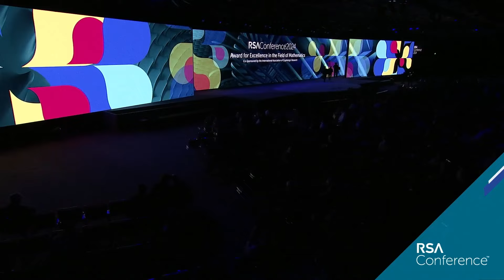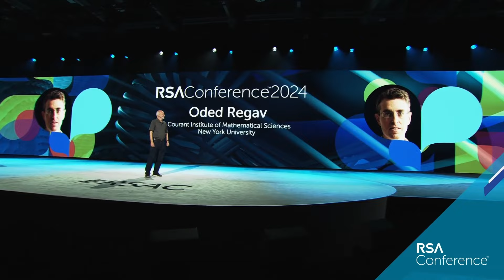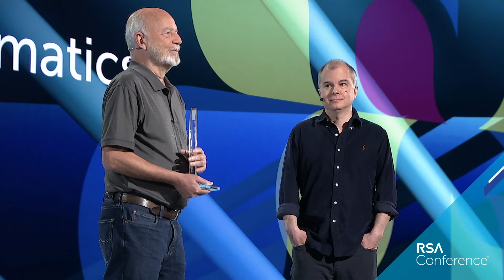RSAC Math Award Presentation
Please join us for the announcement of this year's RSAC Math Award recipients for their outstanding contributions to the field of cryptography.